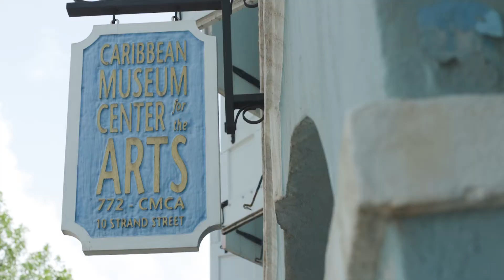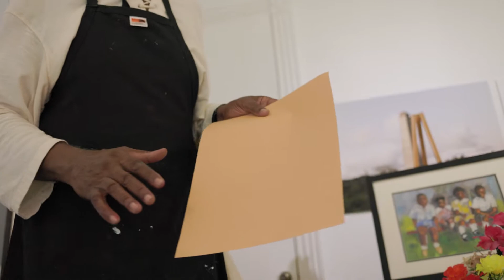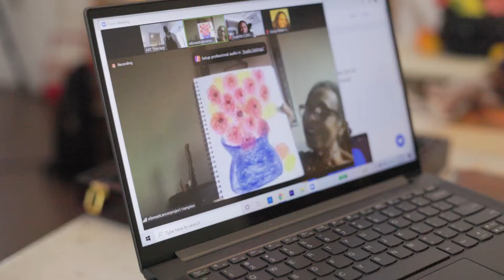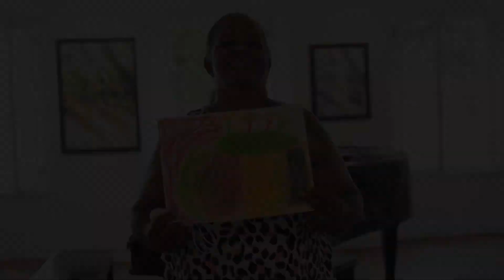Pastel Art Therapy for Breast Cancer Survivors - Art Instructor John Obafemii Jones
John Obafemi Jones -Art Instructor
Virtual and Onsite at the Caribbean Museum Cente for the Arts